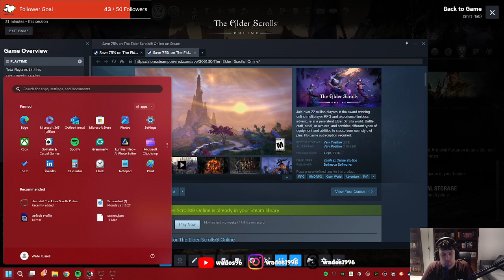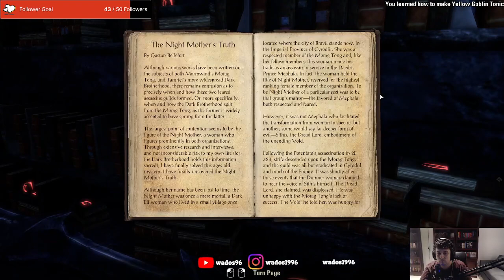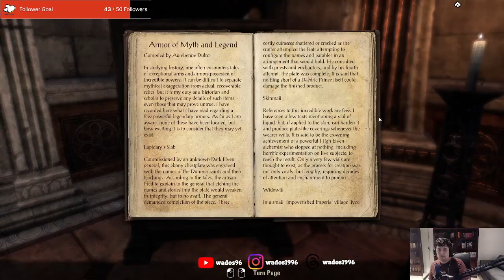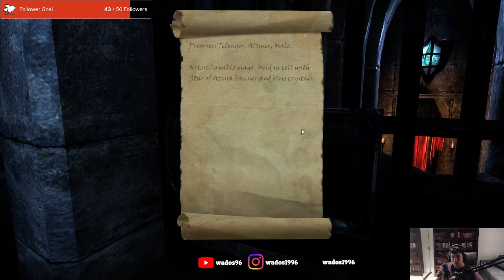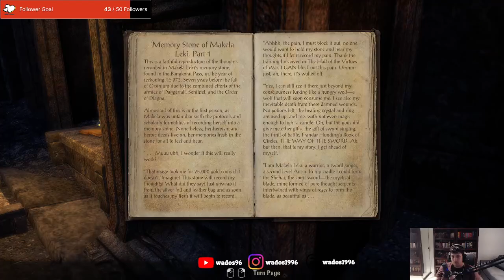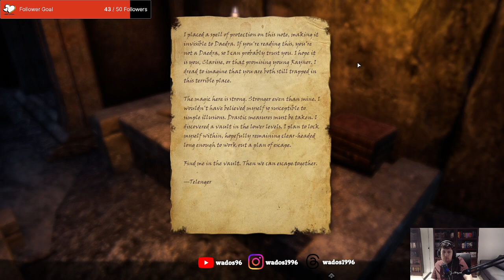Exploring Oblivion more - ESO Stream 4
This stream I continue work through the Coldharbor quests in order to continue the main quest.